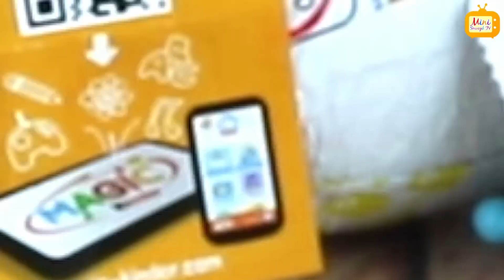Gru, Dru i Minionki Jajka Kinder Niespodzianki! DUŻO JAJEK! Filmik Dla Dzieci Po Polsku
Cześć! Dzisiaj otwieram jajka kinder niespodzianki z Minionkami!!! Tak, małe żółte stworki powracają z nowym filmem (Gru, Dru i Minionki - ang. Despicable Me 3), a wraz z nimi mnóstwo zabawek i słodyczy (w tym pyszne kinderki)! Tak więc, bez zbędnego rozpisywania się, oglądajcie co znajdę w jajkach! Pomagać mi będzie nie kto inny, tylko DRU!

Jajka Niespodzianki Otwieranie - Zabawa, Nauka, Kolory, Liczby, M&M'sy, Ciastolina, Zabawki Dla Dzieci Po Polsku - MLP, Psi Patrol, Miki, Minionki Playlista

Dzieci bawią się zabawkami, zabawa, plac zabaw, park, basen, trampolina, plaża, mały chłopiec, mała dziewczynka, Dawid i Emilia, Playlista Dla Dzieci Playlista

Liczenie dla dzieci - M&M'sowe cyfry 1-10 Playlista. M&M's Numbers For Kids 1-10. Learn Numbers One to Ten Playlist Playlista

Minions Minionki Jajka Niespodzianki Po Polsku Dla Dzieci | Zabawne, Edukacyjne | Wszystko z Minionkami Dla Maluchów Playlista

Angielski Dla Dzieci i Początkujących | Angielski Słówka, Zwroty | Kolory Po Angielsku | Nauka Angielskiego | Lekcje Angielskiego | Learn English Playlista

Mini Smoczek TV Recenzja Zabawek | Zabawki dla dzieci | Dziecko Bawi się | Otwieranie Zabawek | Bajki | Bawimy się Zabawkami Playlista

Pokemony! Pokemon GO! Pokemon Gra | Pokemony są wszędzie | Szukamy Pokemonów i bawimy się wszystkim, co z Pokemonami związane! Pokemony dla dzieci